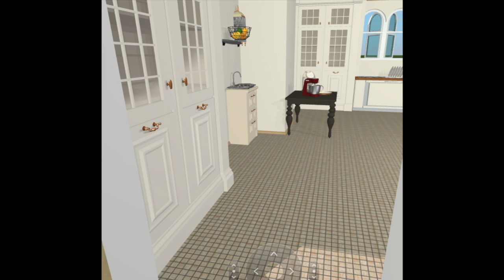Chateau de la Grifferaie S1 E11: Absence makes the heart....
We're back in the USA, but ready to return to France and get back to work.  In this episode we talk about the new kitchen, and all the issues we're hoping to check on when we return.